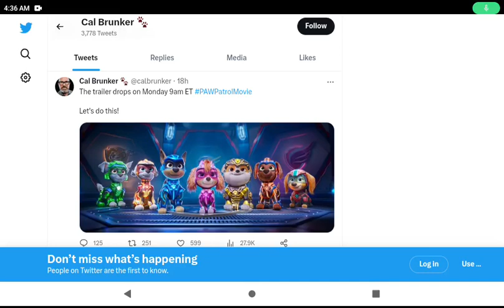my reaction that paw patrol the mighty movie trailer comes out Monday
I can't hardly wait 🤩